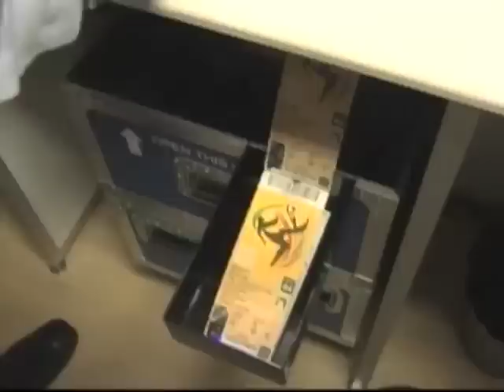Amerikanci rekorderi po broju kupljenih karata za Mondijal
Mada fudbal po popularnosti i dalje ne može da se meri sa drugim vodećim sportovima u SAD - američkim fudbalom, bejzbolom i košarkom, mnogi Amerikanci će pratiti Svetski kup u Južnoj Africi, neki čak i sa lica mesta.